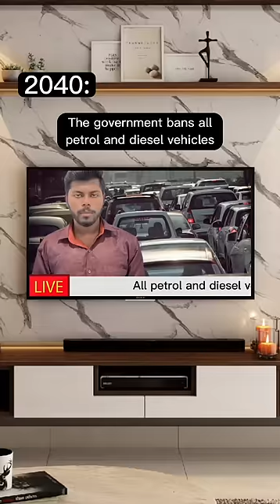It's basically electric, right?🌝